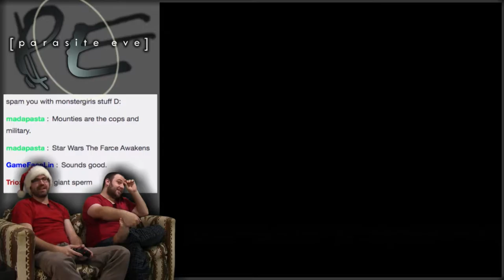Central Park Problems! -- Parasite Eve #6 -- No Talent Gaming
Fantastic Beasts was seriously not that good, guys.

It's Christmas time once again! And for 2016's Christmas, we decided to play Parasite Eve! Parasite Eve takes place on Christmas Eve (see what they did there?) back in 1997, with a mutant woman-creature named Eve wreaking havoc across New York City.  NYPD detective Aya Brea uncovers the plot when the entire audience in Carnegie Hall spontaneously combusts, putting her on the case. Can she stop this Parasite Eve? (heh heh heh heh heh)

BTC:bc1q6udqgvfm9uaj59l24ut7f73wvsfu707kk6pn3m